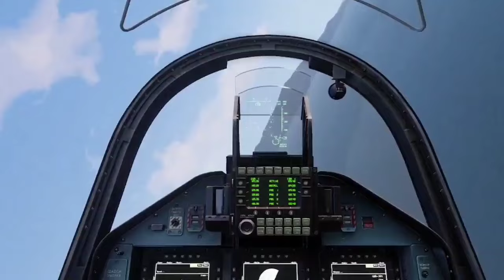13 Minutes Ago! Russian nuclear-carrying submarine destroyed by Ukrainian F-16 missile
13 Minutes Ago! Russian nuclear-carrying submarine destroyed by Ukrainian F-16 missile

13 Minutes Ago! Russian nuclear-carrying submarine destroyed by Ukrainian F-16 missile